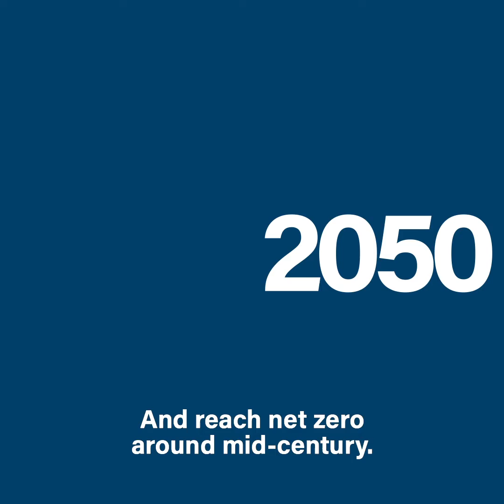The Path to Zero Emissions: What is Net Zero?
WRI’s Kelly Levin explains "net zero" — and what countries must do to encourage it. This video is part of a series spotlighting various climate-related challenges — and solutions — and how countries can better address them in their national climate plans.

The latest climate science is clear: Limiting global warming to 1.5 degrees C (2.7 degrees F) is still possible. But to avoid the worst climate impacts, global greenhouse gas (GHG) emissions will need to drop by nearly half by 2030 and ultimately reach net zero.

Recognizing this urgency, a rapidly growing number of national governments, local governments and business leaders are making commitments to reach net-zero emissions within their jurisdictions or businesses. To date, over 90 countries have communicated such “net-zero targets,” including the world’s largest emitters (China, the United States and India). On top of that, hundreds more regions, cities and companies have set targets of their own.

But what does a net-zero target mean, what’s the science behind net zero and which countries have already made such commitments? Here are answers to eight common questions:

What Does Net-Zero Emissions Mean?
Net-zero emissions, or “net zero,” will be achieved when all emissions released by human activities are counterbalanced by removing carbon from the atmosphere in a process known as carbon removal.

Achieving net zero will require a two-part approach: First and foremost, human-caused emissions (such as those from fossil-fueled vehicles and factories) should be reduced as close to zero as possible. Any remaining emissions should then be balanced with an equivalent amount of carbon removal, which can happen through natural approaches like restoring forests or through technologies like direct air capture and storage (DACS), which scrubs carbon directly from the atmosphere.